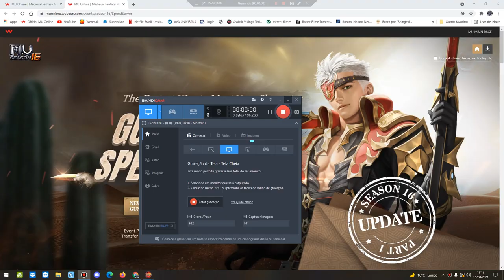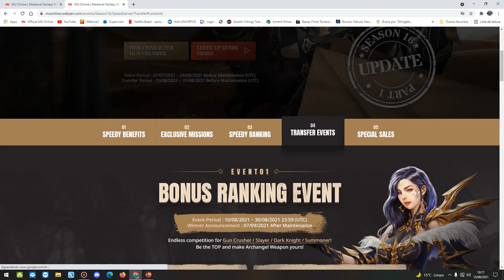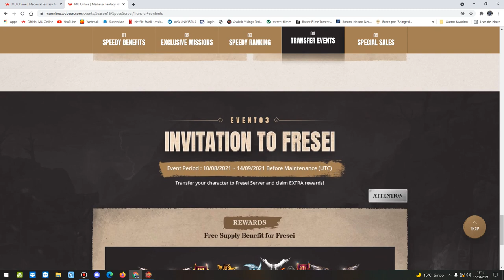4th Class Quest Gun Crusher - Webzen MuOnline S16.1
Fala ae galera, finalmente peguei 800 e fiz a questo do meu Gun Crusher, estamos indo temos ainda 22 dias de full xp, vamos ver até que level ele consegue ir, conforme for melhorando vou atualizando.

abraço.